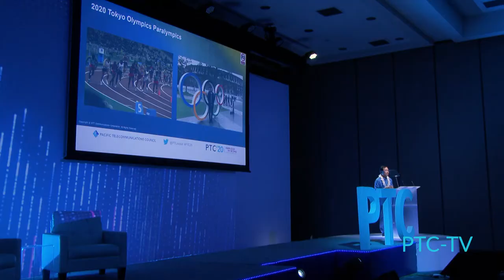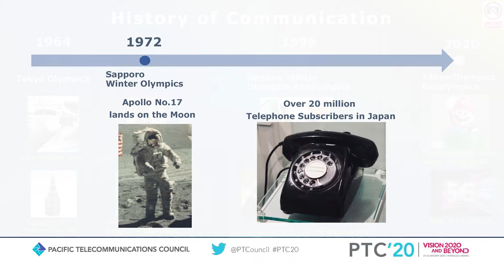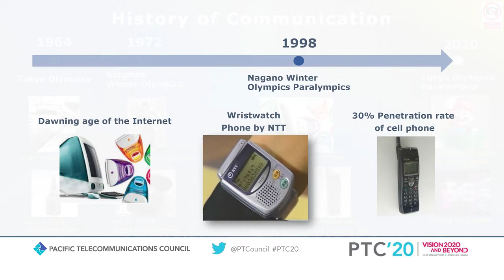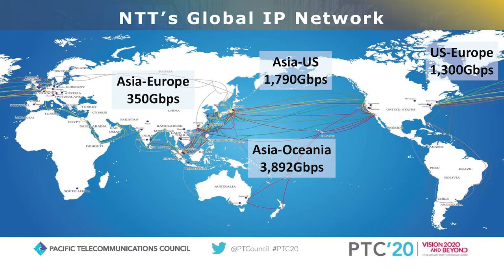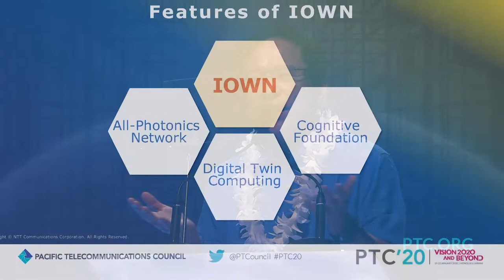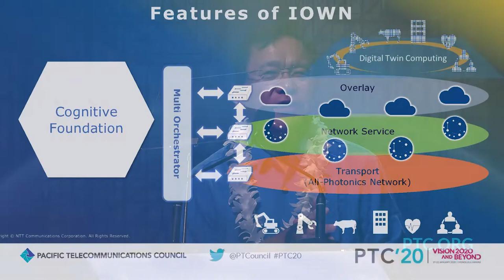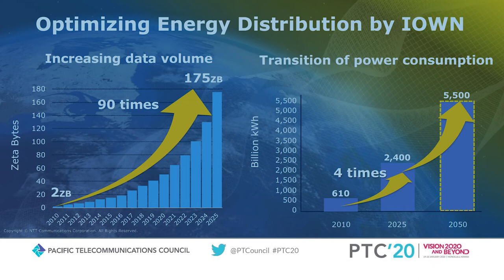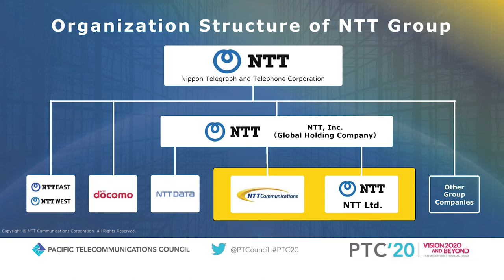PTC'20 — NTT: Enabling A Connected Future for 2020 and Beyond — Presentation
NTT leaders will share recent updates about the company’s ICT services offering and the reasons why NTT Ltd. was formed, including an introduction of the Global Data Centers division that is now the world’s 3rd-largest data center operator. This new ICT industry powerhouse will enable customers to enjoy access to a full suite of ICT services and a future of secure, worldwide connectivity.

Presenter:
Tetsuya Shoji, President & CEO, NTT Communications